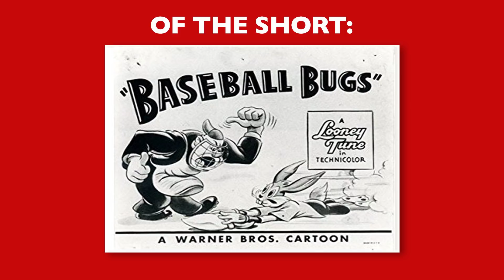Baseball Bugs | Looney Tunes Critic Commentary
Saturday Morning Cartoons with Looney Tunes are back! This morning join Trevor Thompson (the self-appointed Looney Tunes Critic) in watching the classic, "Baseball Bugs."